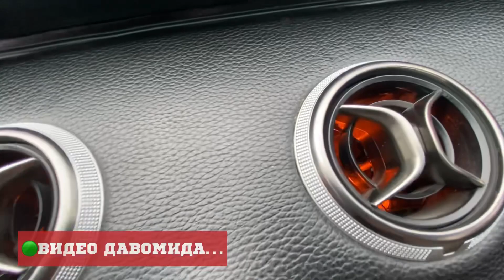Bugun 13:00 da Jiguli Narxlari 2022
жигули нархалари 2022 jiguli narxlari 2022 SAMARQAND MOSHINA BOZORI 2022.САМАРКАНД МОШИН БОЗОР 2022.MOSHINA NARXLARI

ASSALOMUALEYKUM DUSTLAR KANALIMGA XUSH KELIBSIZ
DUSTLAR VIDEOYIMDA KAMCHILIKLAR UCHRAGAN BULSA
UZUR.
DUSTLAR SIZ BU KANALDAN HAR HIL MASHINA NARXLARINI
BILIB OLISHINGIZ MUMKUN SHU BORADA SIZLARGA
QANDAYDUR FOYDAM TEYGAN BULSA SHUNDAN
HURSANDMAN IIIII
DUSTLAR KANALIMGA OBUNA BULIB QULLAB
QUVVATLAYSIZLAR DEGAB UMIDDAMAN
KEYING VEDIOLARIMDA QANAQA MOSHINALARNI KURISHDI
HOHLASANGIZ KOMENTARIYAGA YOZIB QOLDIRING
QULIMDAN KELGANCHA SIZ AYTGAN MOSHINALARDAN
CHIQARISHGA HARAKAT QILAMAN

SAMARQAND MOSHINA BOZORI 2022